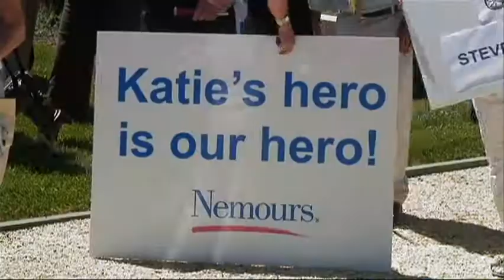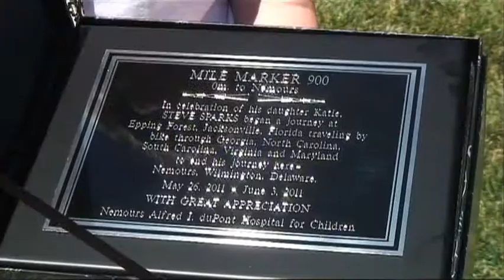Steve Sparks Crossing the Finish Line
Steve Sparks set out on a 900 mile bicycle trip from Florida to Wilmington, Delaware in order to raise money for caner research. Nine days after his May 26, 2011 departure, Sparks was greeted by many supporters as he crossed his finish line at the A.I du Pont Hospital for Children.